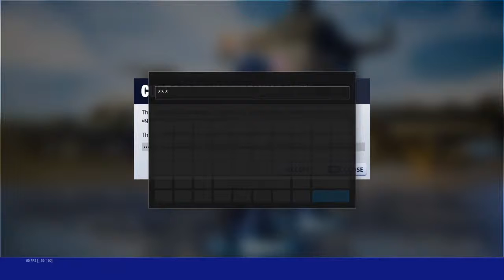apple gang trolling